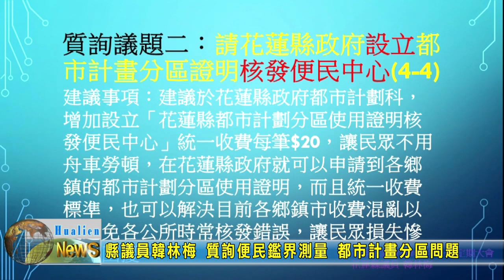20230503 03 縣議員韓林梅 質詢便民鑑界測量都市計畫分區問題